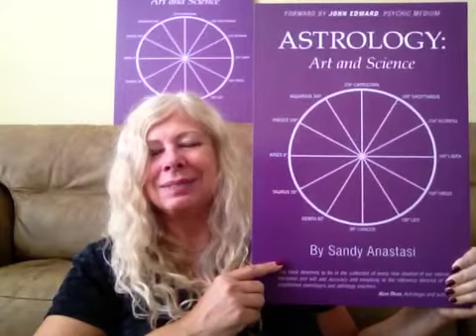Sandy Anastasi Teaches Her First Online Astrology Course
Sandy Anastasi teaches her first online Astrology course in September 2014. For more information on Sandy and her work go Check out her CD's, MP3's, blog, classes, webinars, and her books Sign up for her FREE newsletter, Psychic Hour, and her very first online astrology course beginning this month!